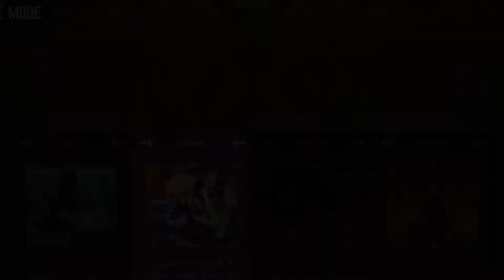Souldiers - Walkthrough [PART 1] [INTRO + WAY TO THE SPIDER'S LAIR!]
Souldiers is a 2D action-adventure metroidvania with soulslike combat. To defeat the enemies, the hero, whether they are an archer, caster or scout, has specific combat skills. They have basic and powerful strikes, as well as the ability to dodge attacks but also to block them. The player's stamina bar empties as they move and use their abilities.

Souldiers leads players to uncover the mysteries surrounding their supposed deaths and those of their fellow soldiers. Whether they choose to play the archer, the scout or the caster, their mission is to find their way through the depths of the mystery and locate the Guardian in Terragaya to move on to the next world.

The exploration options are limited by the character's abilities. Thus, the player unlocks new areas as they unlock new power-ups. Enemies challenged and defeated give the player experience that allows him to level up his character. As the character levels up, they can then unlock new and unique abilities in a skill tree. Each class has its own skill tree, which allows multiple possibilities for players. This allows them to adapt their gameplay to their preferences.

It is possible to consult the game's map at any time, and it is uncovered progressively as the player explores.